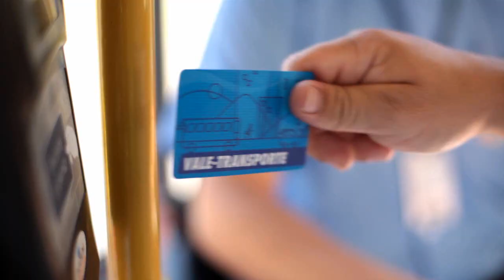Lei de Zoneamento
Com o aumento da população urbana, surgiu a necessidade de criar mais moradias, meios de transportes e postos de trabalho. A população passou a viver lado a lado das atividades comerciais e para que tudo isso funcione bem surgiu o Zoneamento. Essa lei visa ordenar o uso e disciplinar a ocupação do solo. A Prefeitura de São José dos Campos quer sua ajudar para criar a nova Lei do Zoneamento, uma lei que possibilite explorar as potencialidades de nossa cidade, garantindo o desenvolvimento sustentável do município.